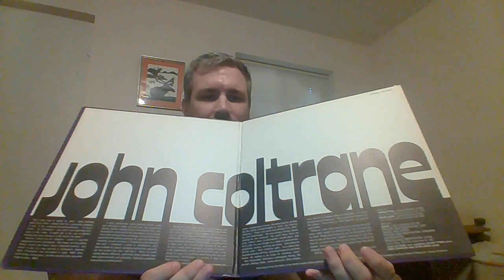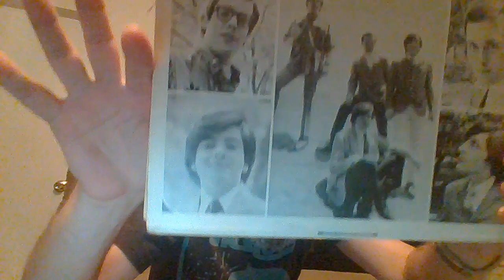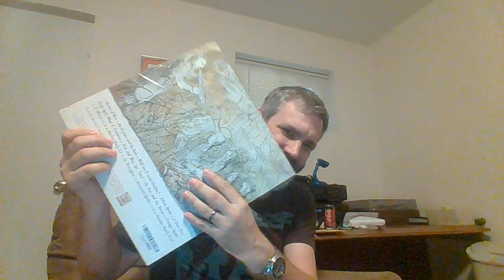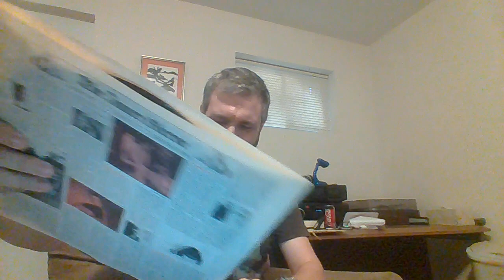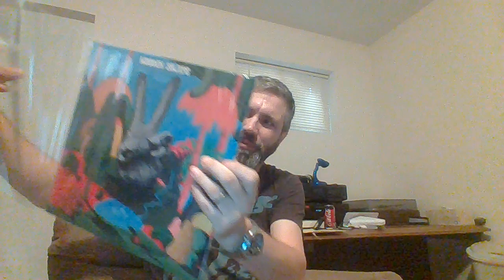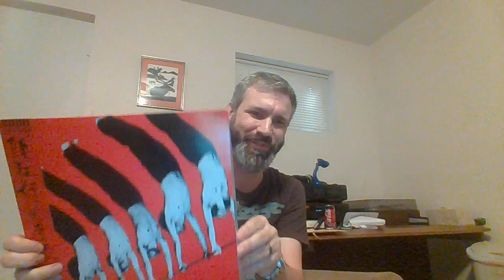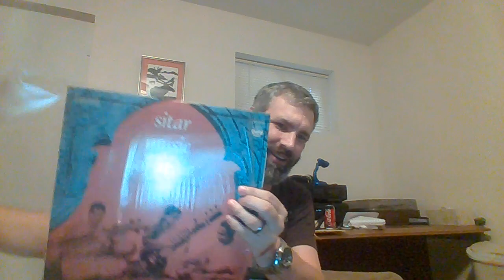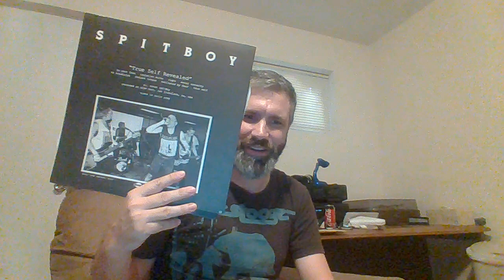Vinyl Community - Weekly Stack #2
Big stack of a little bit o' everything that I stumble through.